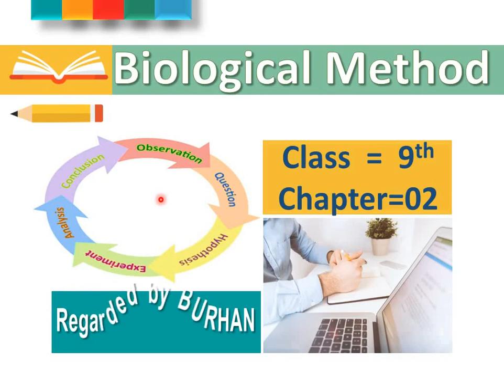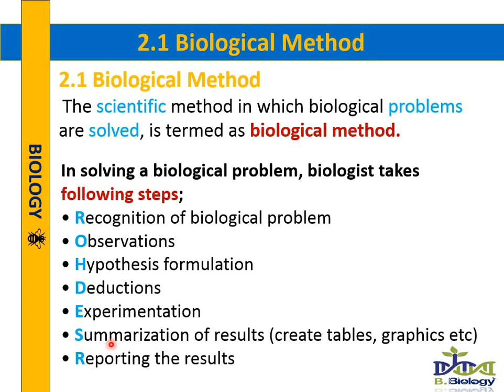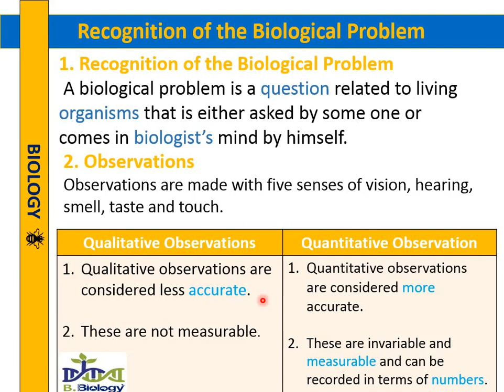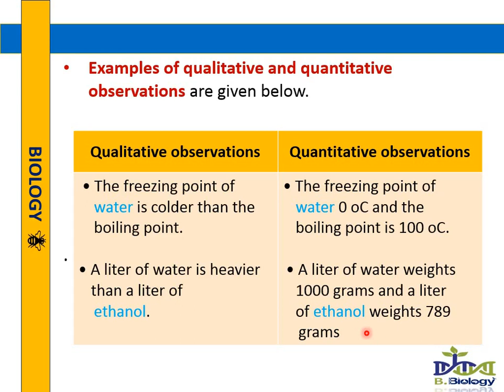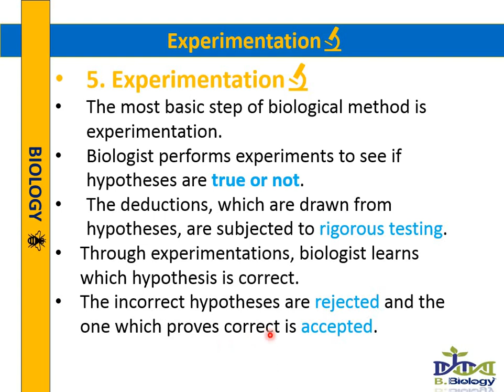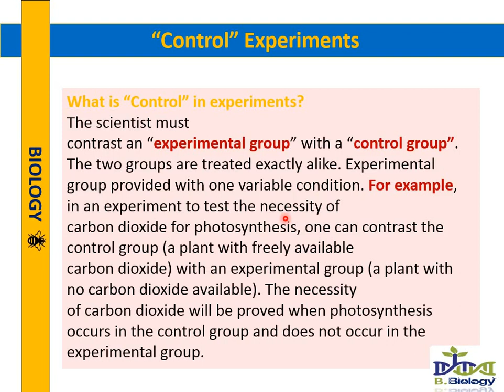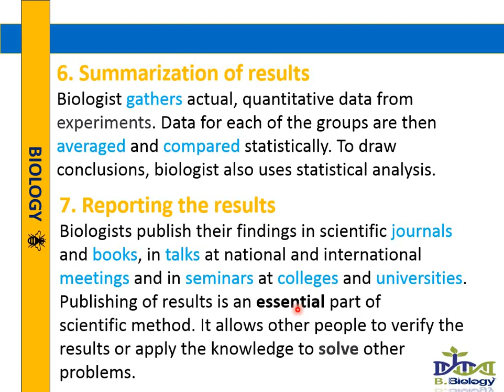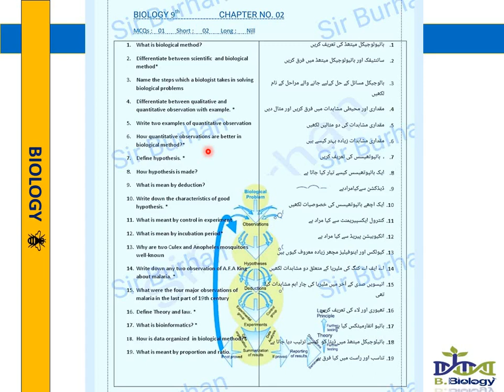Biological Method+Control Experiment 9th Class | BBiology